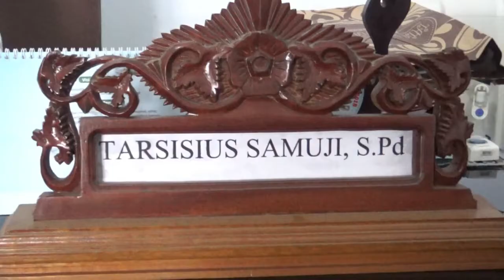Dikbud Gelar Rapat Awal Persiapan Pelaksanaan HUT Kota Curup 2019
Dinas Pendidikan dan Kebudayaan Kabupaten Rejang Lebong, Rabu Pagi 20 Februari 2019, menggelar kegiatan rapat Internal di kantor DIKBUD Rejang Lebong.

Rapat pagi itu membahas terkait persiapan Pelaksanaan Kegiatan HUT Kota Curup tahun 2019 mendatang .

Hadir sebagai peserta rapat seluruh Kasubag, Seluruh Kasi, Kabid dan beberapa staff di lingkungan DIKBUD Rejang Lebong.

Kepala Dinas Pendidikan dan Kebudayaan Rejang Lebong Samuji Menuturkan, Rapat ini dilaksanakan sebagai evaluasi dari pelaksanaan kegiatan HUT Kota curup pada 2018 lalu, dengan harapan dapat memperkecil kemungkinan timbulnya masalah-masalah pada saat pelaksanaan kedepannya.

Samuji menjelaskan ada  beberapa point yang dibahas pada saat rapat, antara lain mengenai waktu pelaksanaan, susunan kepanitiaan, serta lokasi pelaksanaan kegiatan.

Samuji juga berpesan kepada seluruh pegawai staff di lingkungan Dikbud Rejang Lebong untuk bersama-sama berpartisipasi dan membangun komunikasi dalam upaya terselenggaranya kegiatan ini.